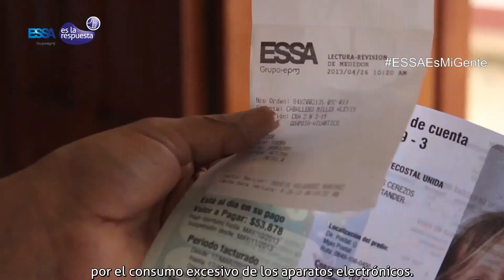ESSA ES LA RESPUESTA: ¿Qué debo hacer si siento que mi factura llegó muy costosa?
Los altos costos en la factura pueden ser producto de un consumo excesivo o de una falla en los medidores de energía.  Si sientes que este mes la factura llegó muy cara, puedes comunicarte con nosotros para hacer la verificación.